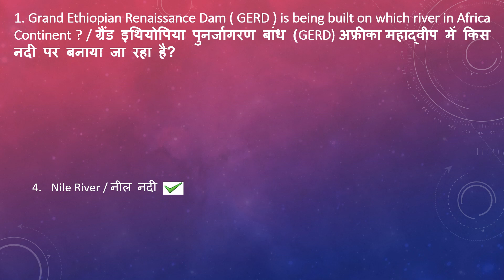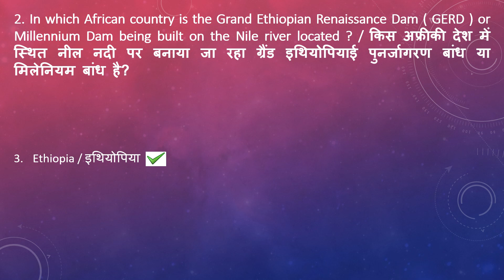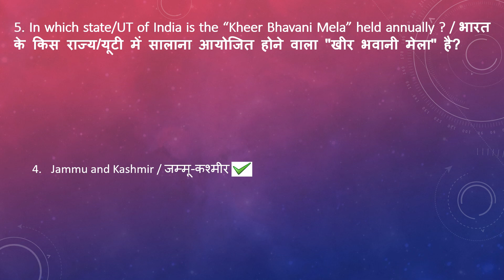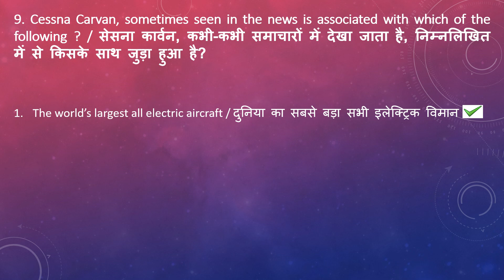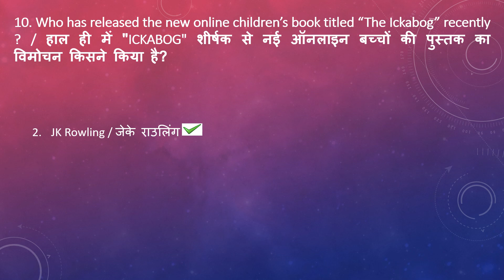current affairs 28th may 2020_Hindi&English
Dear Students, we are trying to provide some most important questions about current affairs or other subject of general knowledge. You can also find pdf version of all our videos on our . Thanks